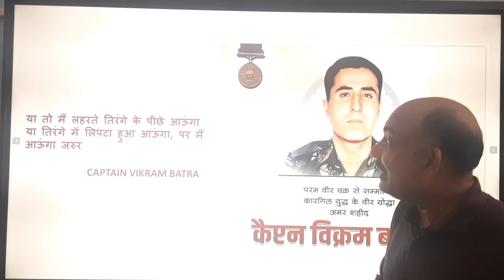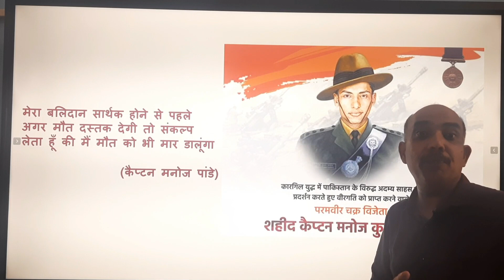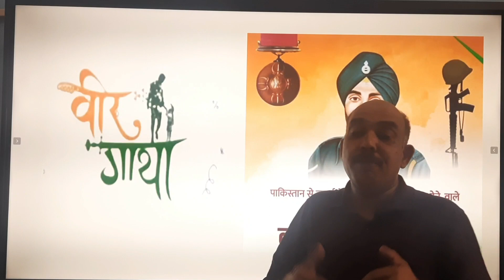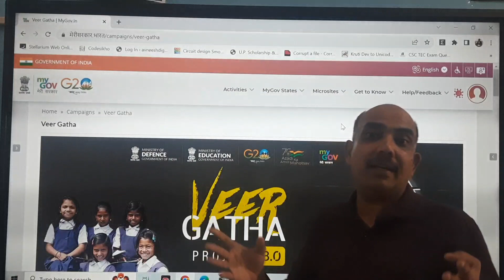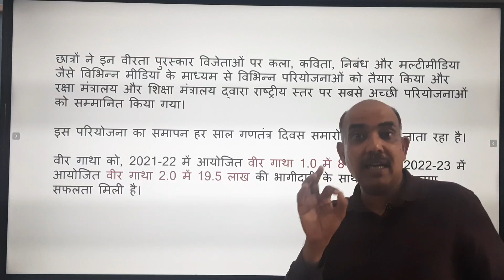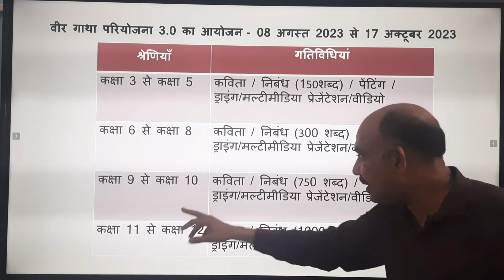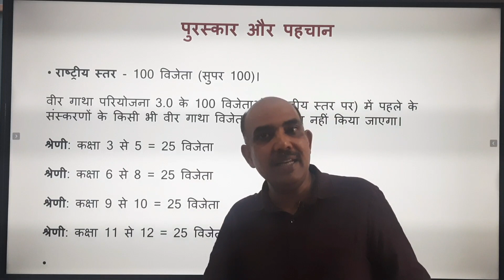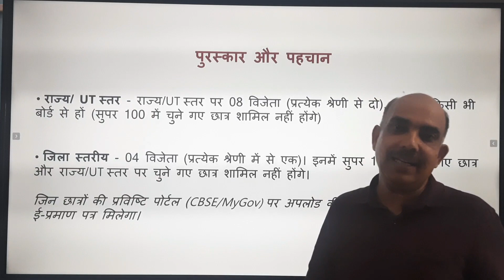| Veer Gatha Project 3.0 | वीर गाथा 3.0 अभियान |innovative idea about veergatha abhiyan,l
The Project Veer Gatha 3.0 shall be organized between 08th August 2023 to 17th October 2023.